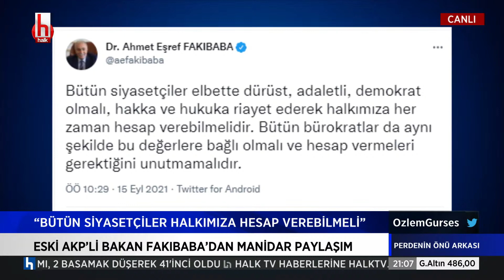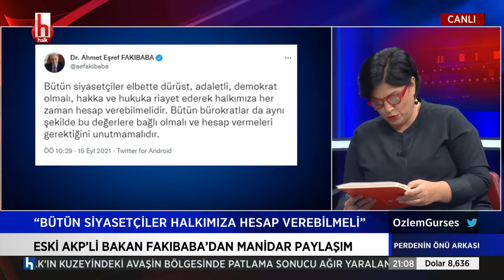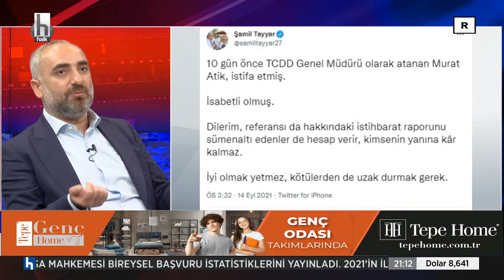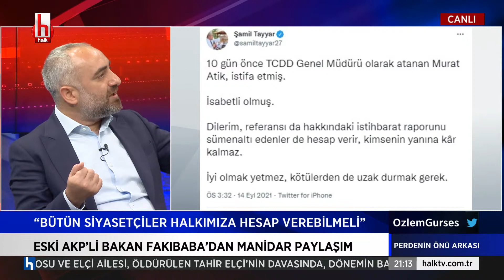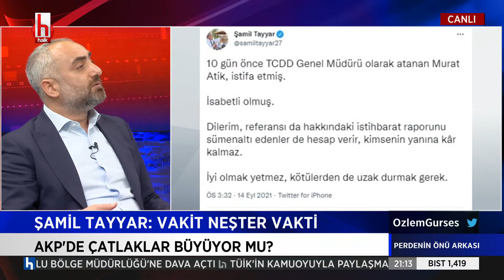Eski AKP'li Bakan Fakıbaba'dan manidar paylaşım: Bütün siyasetçiler halkımıza hesap vermeli...